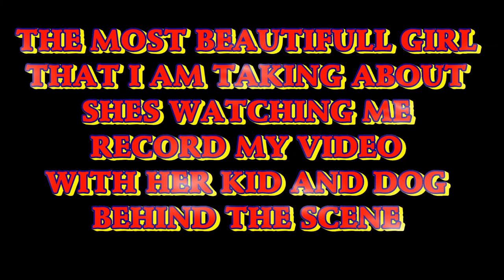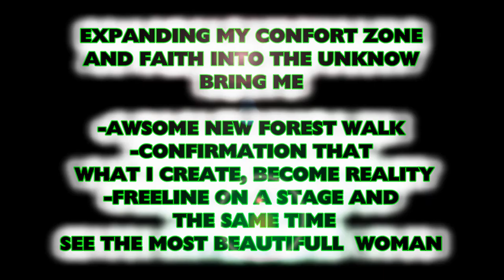I INVENTED A NEW MOVE OF FREELINE CALL''UFO THROWFLIP''IN SKATEPARK ST-ADELE(THE STORY)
UFO THROW FLIP IS A FLIYING FREELINE IN THE AIR AT THE HORIZONTAL SPINNING AT INFINITE SPEED LEFT OR RIGHT IN ANY ENVIRONEMENT. IT HAPPEN IN SKATEPARK ST-ADELE IN A AMAZING ROAD TRIP I MAIDE MAY 1 2016!!MUTCH MORE TO DISCOVER IN THE BEAUTIFULL CITY OF ST-ADELE LIKE FREELINE ON THE OUTDOOR STAGE IN THE CENTER OF THE CITY AND MUTCH MORE